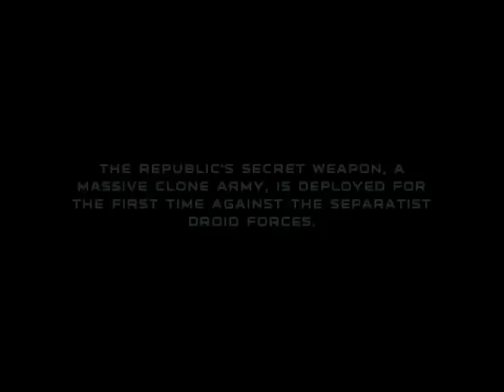Star Wars Republic Commando Part 1- I hate BUGS!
Join your host Dr Brick as he puts on the command helmet, and saves the Galaxy!